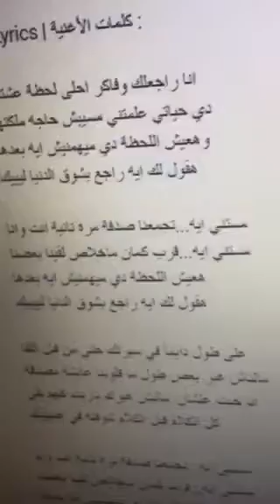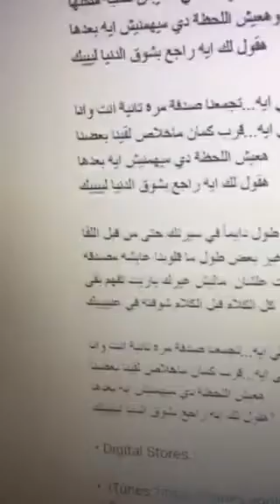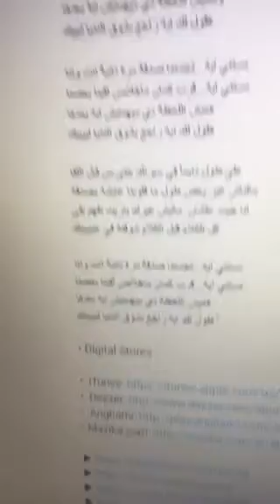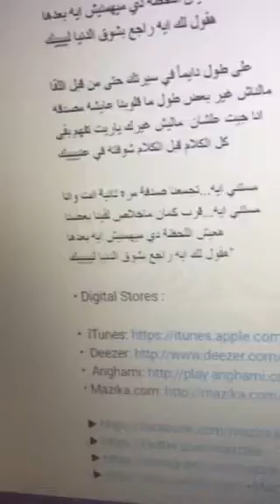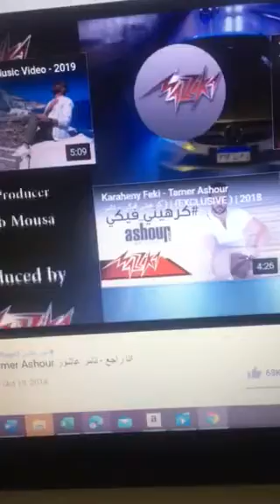تامر عاشور وأنا أغنية أنا راجع 1/2021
Ana Rage3 - Tamer Ashour انا راجع - تامر عاشور

• Lyrics: Khaled Tag Eldeen كلمات: خالد تاج الدين
• Composition: Islam Zaki الحان : اسلام زكى
• Music Arrangement: Adel Haqy - توزيع: عادل حقي

• Lyrics | كلمات الأغنية :

انا راجعلك وفاكر احلى لحظة عشتها
دي حياتي علمتني مسيبش حاجه ملكتها
وهعيش اللحظة دي ميهمنيش ايه بعدها
هقول لك ايه راجع بشوق الدنيا ليييك

مستني ايه...تجمعنا صدفة مرة تانية انت وانا
مستني ايه...قرب كمان ماخلاص لقينا بعضنا
هعيش اللحظة دي ميهمنيش ايه بعدها
هقول لك ايه راجع بشوق الدنيا لييييك

على طول دايماً في سيرتك حتى من قبل اللقا
مالناش غير بعض طول ما قلوبنا عايشه مصدقه
انا جيت علشان  ماليش غيرك ياريت تفهم بقى
كل الكلام قبل الكلام شوفته في عنييييك

هقول لك ايه راجع بشوق الدنيا ليييييك"